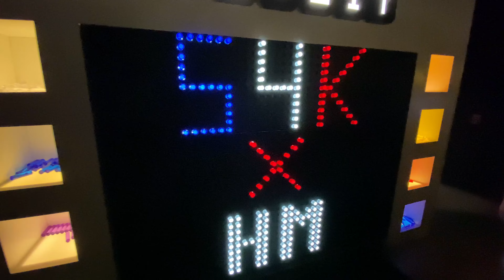We CAUGHT FIRE at Cleetus and Cars!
It's cleetus and cars Indy 2023 and immediately after competing in the street car shootout, we enter the burnout competition! We compete with some of the best burnout drivers in the united states, but things dont go as planned when we catch fire.